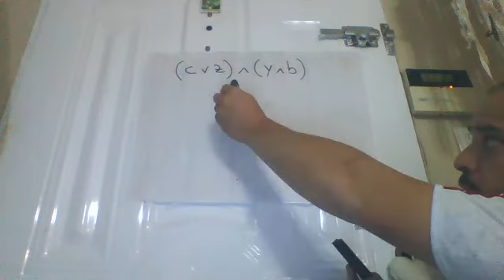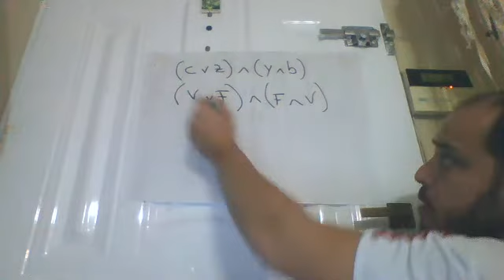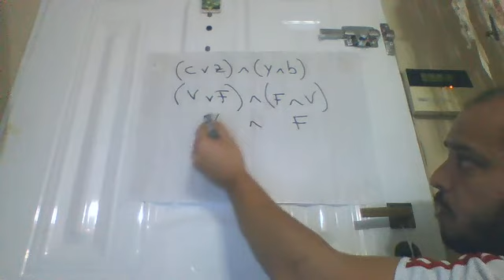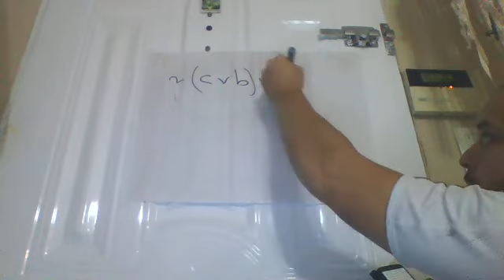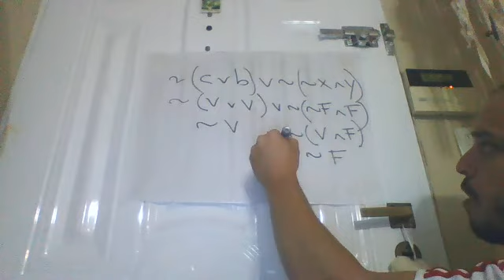TP Lógica ejercicio 3